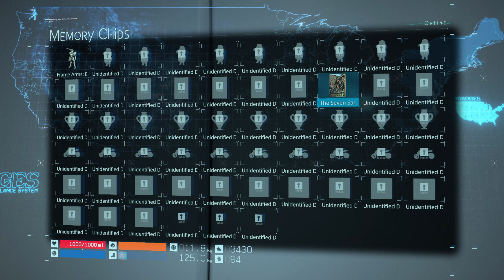DEATH STRANDING (PC, Very Hard) 09: Building a Bridge, Power Supply Unit Delivery: Wind Farm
We set ourselves up for a big journey to the Wind Farm to the west.
What is "DEATH STRANDING (2019)"

Primarily a game about making deliveries in a post-apocalyptic America that is designed to look quite closely to Iceland.  Understanding your center of gravity, the terrain ahead of you and the gear you'll need for the journey are crucial to Sam Bridge's (the player character) success. Along the way you'll witness the horrific, invisible to the naked eye BTs, the cargo starved MULEs and sadistic sycophantic homo-demens terrorist groups.

Players will be able to build structures, place ladders and repelling ropes as well as clear out trails for themselves and others through the deemed "Stranding" system. All players online are connected via this stranding system. You wont see them, but their actions and yours will affect eachother. Walking a path just might encourage others to follow, and sooner or later, that path becomes a dirt road wide enough for motorbikes and vehicles to pass through unscathed. Every little thing you do counts to make someone else's life easier, and they just might return the favor and do the same or offer you EXP in the form of "Likes".

This game is also a 3rd person stealth-action shooter. Use weapons, explosives, gadgets and tools available at your disposal to outsmart and outplay dangerous adversaries. Complete with boss battles and a unique sci-fi story with a ton of lore in the form of emails and data logs, it's really something I enjoy.

I've put over 200 hours in DEATH STRANDING on PS4 on the HARD difficulty, so I'm excited to get this game underway on the brand new "Very Hard" difficulty. I hope you enjoy our adventure together as we form a connection on this journey.

Timestamps / Chapters
0:00 Building a Bridge
9:35 Reading Interviews
23:22 Power Supply Unit Delivery: Wind Farm

Copyright Information

If any videos in this series are in violation of copyright, please contact me via my business email located here before issuing a strike and allow me to make adjustments or removals accordingly